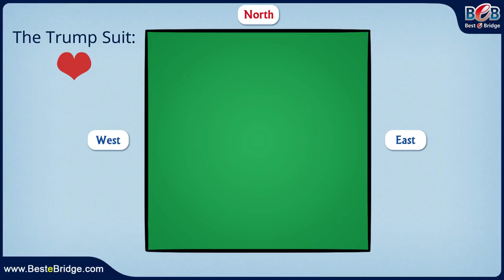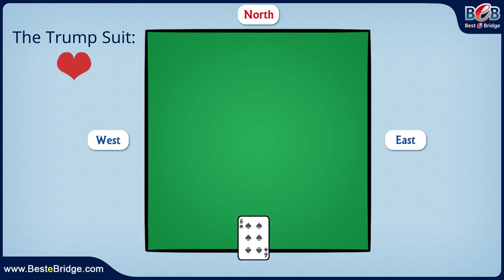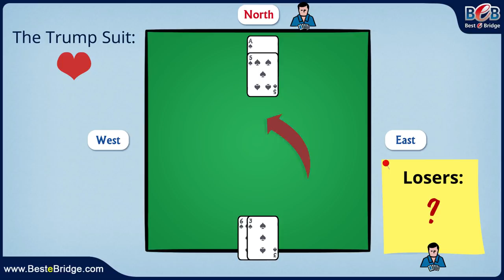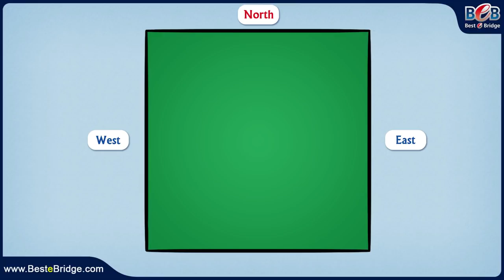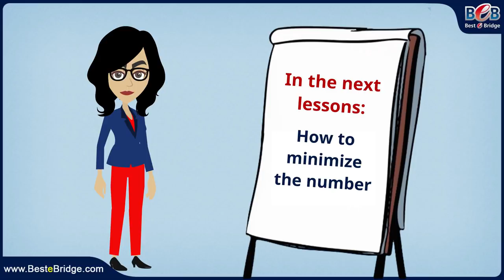Bridge - Counting Losers in a Trump game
In this lesson, we will focus on the first step of planning a Trump game in which the ruffing power gives the Declarer a significant advantage.   Planning the declarer's hand play in a trump game start with counting losers. What or who are the “losers”? How do we identify them? Why it is important to identify them immediately after Dummy displays his hand, even before commencing to play? You’ll find all the answers in this lesson.